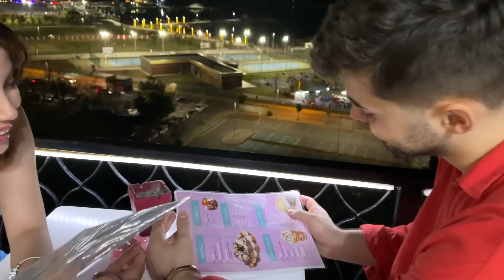KELEPÇELİ BİR GÜN GEÇİRMEK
Ben Ali Sürücü  , Kız arkadaşımla ellerimiz kelepçeli bir sekilde bir gün geçirdik. Ellerimiz bağlı kahvaltı
hazirladik,kiyafetlerimizi degistirdik, meydana gittik, sadece arkadaşız yanlis yerlere çekmeyin, güzel, eğlenceli ve komik bir video oldu iyi seyirler.